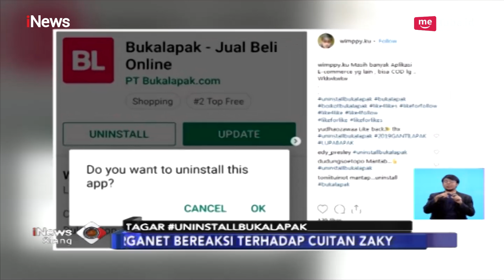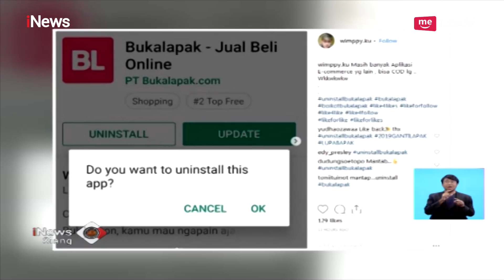Heboh Cuitan Bos Bukalapak, Tagar uninstallbukalapak Jadi Trending Topik - iNews Siang 15/02